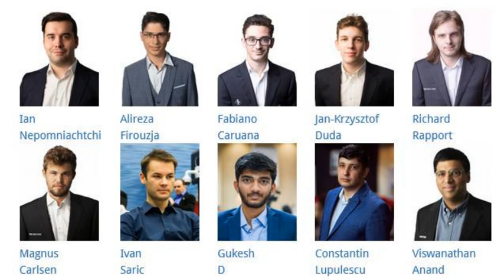JKD Defeats Constantin Lupulescu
SuperUnited Rapid & Blitz Croatia 2023 (rapid) - Zagreb, Croatia - July 06, 2023 - Day 2, Round 4: Jan-Krzysztof Duda 1-0 Constantin Lupulescu | Zukertort Opening: Symmetrical Variation (A04).